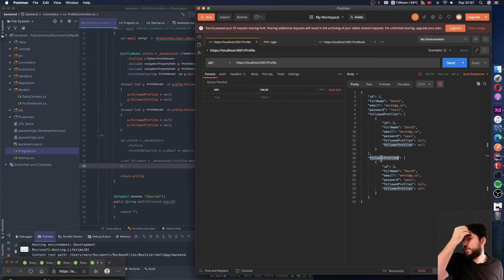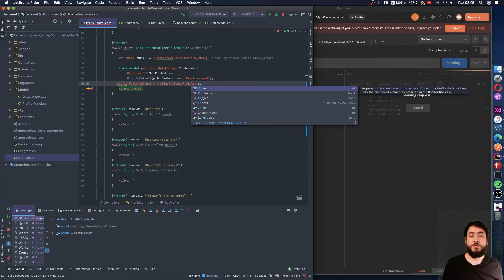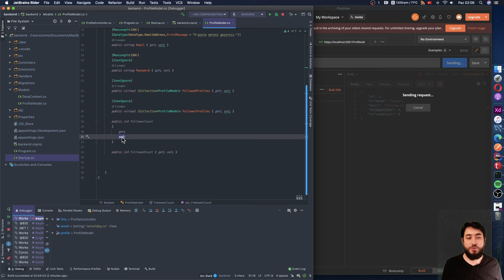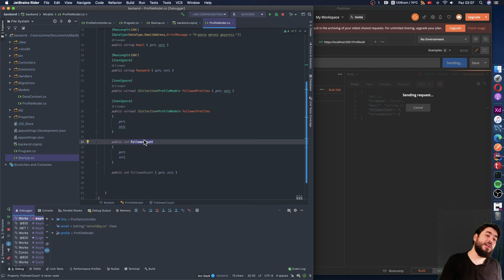DotNetCore ile Sosyal Medya Backend'i Kodluyorum B:7) JsonIgnore ile Datayı Client'ten gizledim.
İkisini de yeni öğreniyorum.
JsonIgnore kullanarak Hassas Datayı Client'te gizliyorum. Şifre gibi verileri Json'dan çıkartmanın kolay yolu.